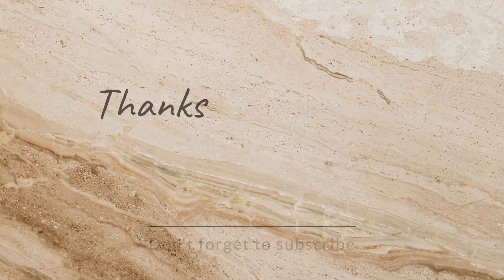spiderman game | best spiderman game android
best spiderman game android
best spiderman game android game
best spiderman game android  gameplay
best spiderman gameplay
best spiderman android gameplay